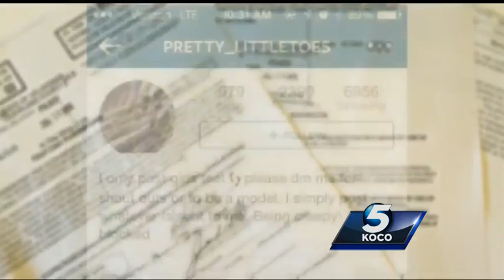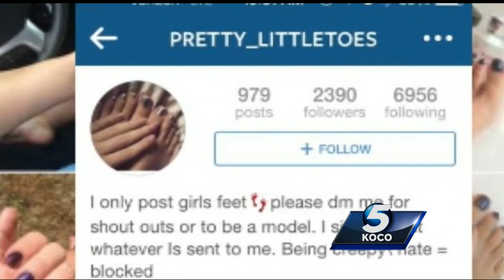Man arrested after targeting minors to send pictures of feet on Instagram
Moore police arrested a man who was using Instagram to target minors to get pictures of toes and feet.